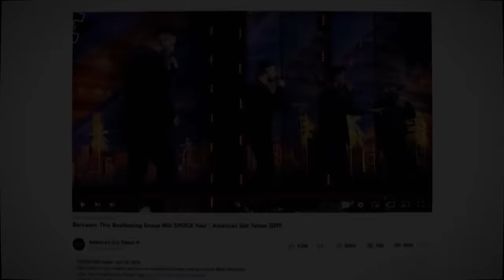Berywam's BEATBOXING To Billie Eilish's Bad Guy Will have You BOPPING! | VIRAL FEED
Love Comedy? Berywam's Audition For America's Got Talent All Stars 2023 Will Blow You Away!

FOLLOW us for more content:
Giphy: @VFeedTV